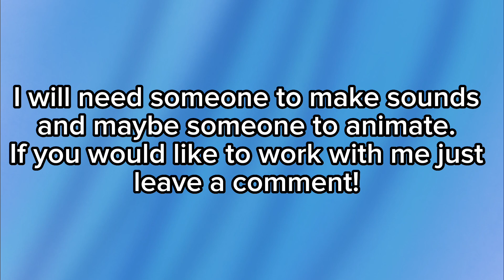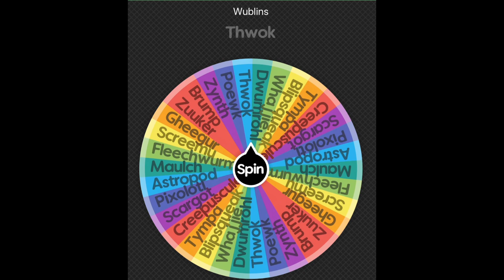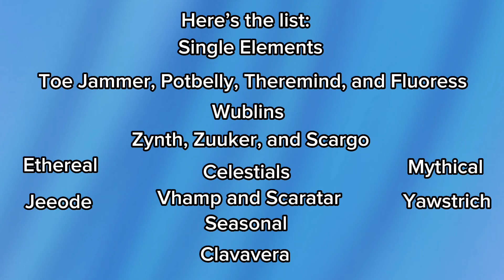Starting a Fanmade Island